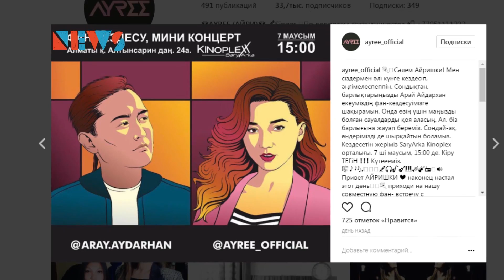Ayree устраивает фан-встречу